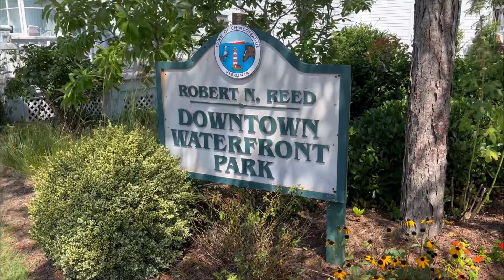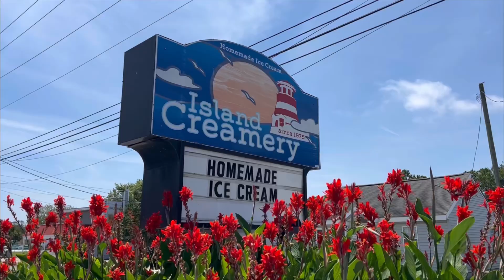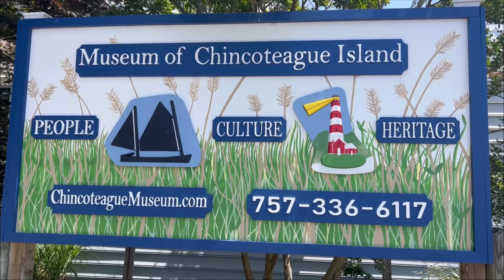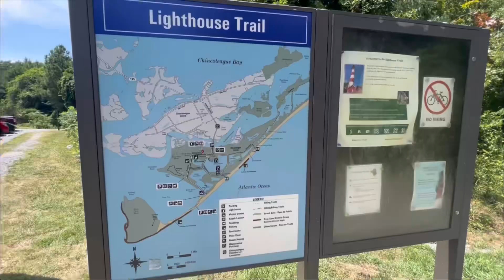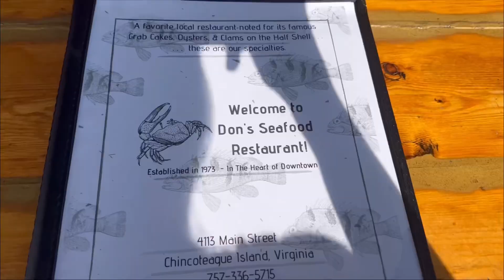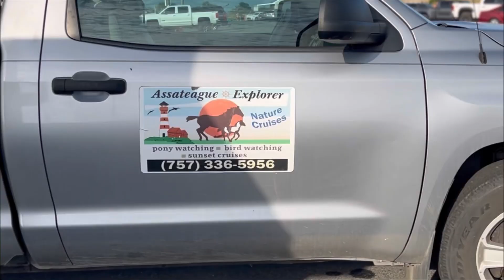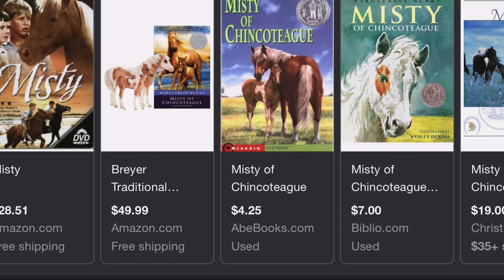The Charming Islands of Chincoteague and Assateague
Chincoteague Island and Assateague Island were an absolute blast to visit during our full time RV living adventure. Join us as we spend a day exploring, climbing Assateague Island Lighthouse, finding wild ponies, taking a sunset boat cruise, and more!

We are going to upgrade our audio soon- bear with us as this was filmed with an IPhone and we are learning as we go 😁

Our base was a property that we booked through HipCamp. Check it out here:

🏕️From tent camping and RV parks to cabins and glamping, Hipcamp has thousands of outdoor stays.

🚌Want to see where we live? Check out the full tour of our RV Home

We're Marlin and Anna, and we are the JonesFosters. We're on an adventure that is mostly unplanned and unfolding as we go. Come journey with us and see where it leads! 🌞

🏞️Think your land would be perfect on Hipcamp? Use this link to claim your $100 bonus

**We also earn rewards from Hipcamp when you sign up- it's a win-win!

✈️Great Travel Credit Card that we use to rack up miles!

Fave Products in our RV Home:
🔸Stanley Pour Over
🔸Stanley Thermos
🔸LED Lights
🔸Here Comes the Sun Rug
🔸Terracotta Duvet Cover
🔸Magnetic Strip used for Spice Jars
🔸Magnetic Spice Jars
🔸Cabinet Pulls
🔸Cane Webbing on Cabinets
🔸Folding Brackets(counter space extension)
🔸Guitar Wall Mount
🔸DiscoBall Planter
🔸Wallpaper Store
🔸Fruit Hammock
🔸Cookware Set
🔸Glass Teapot
🔸Butcher Block

0:00 Intro
0:29 Chincoteague Island
3:13 Assateague Island
3:25 Assateague Island Lighthouse
5:11 Beach, Exploring and Ponies
7:26 Dinner
8:37 Sunset Boat Cruise and more Ponies
11:43 The Next Day

⭐️Using the product links above is a great way to support us! There is no extra cost to you- they simply bring you to the product mentioned.

Musician: LiQWYD

Musician: LiQWYD

Musician: LiQWYD

Musician: LiQWYD

Musician: LiQWYD